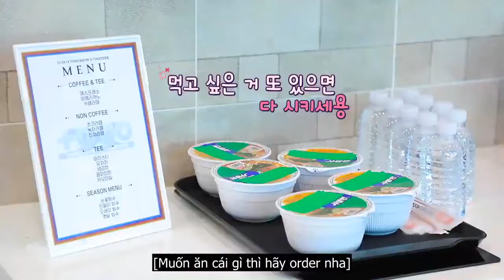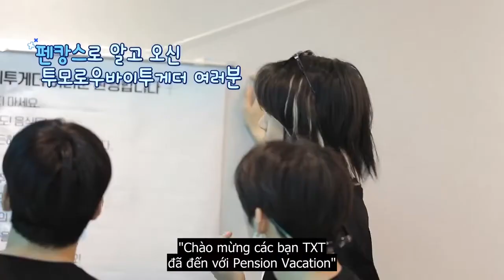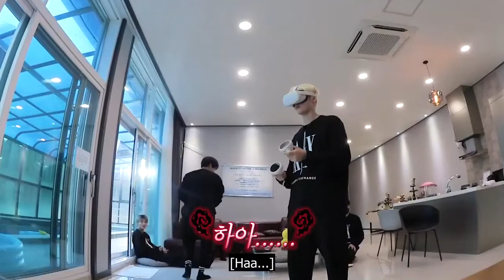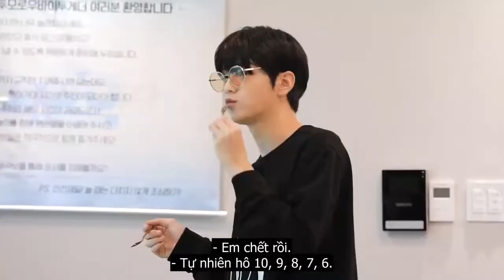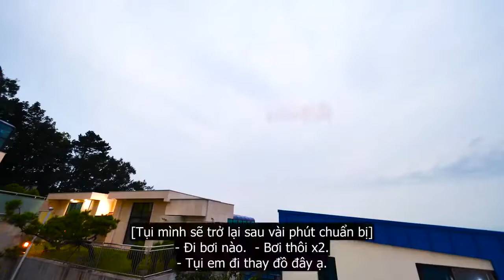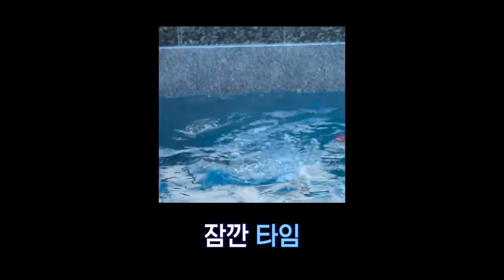To Do X TXT - EP 57 [Vietsub]